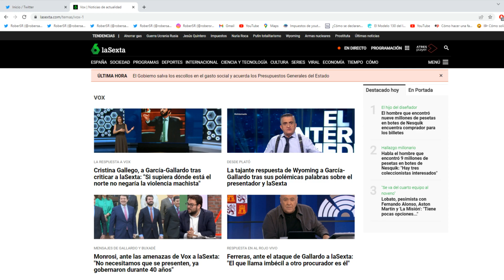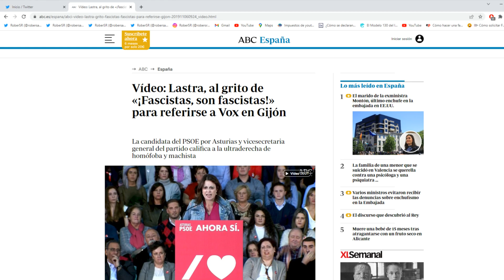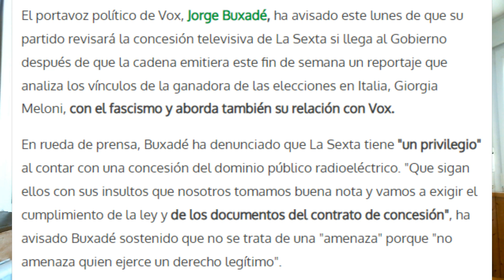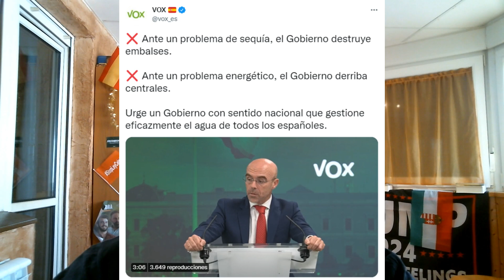¡VOX ARRASA A LA SEXTA Y GARCÍA-GALLARDO LOS HACE LLORAR, BUXADÉ RETRATA AL PSOE Y RIDÍCULO DEL PP!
Bienvenidos a RoberSR!!! Nuevo vídeo en el canal comentando las últimas mentiras y bulos de La Sexta sobre Juan García-Gallardo, líder de VOX en Castilla y León y el miedo que tiene dicho medio de manipulación ante las declaraciones de VOX afirmando que revisarán sus licencias; los enésimos retratados de Buxadé al PSOE y un nuevo ridículo del PP. Todo esto y mucho más en el vídeo de hoy!!!